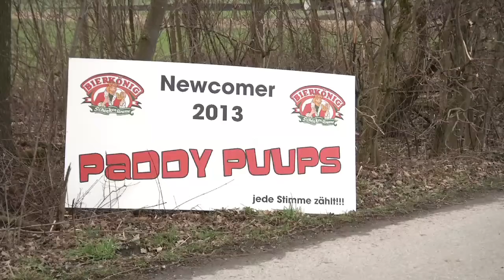PADDY PUUPS Bewerbung "Bierkönig-Newcomer 2013"